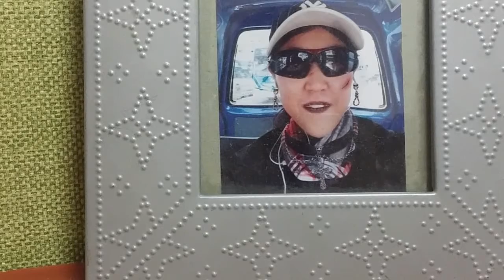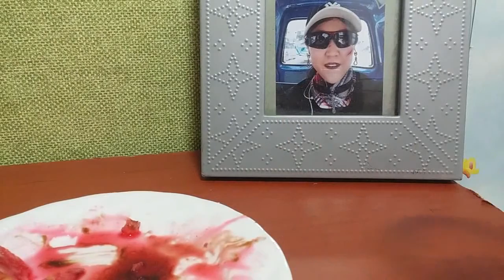2020 01 27 Elegance of the First Clunatic AMR Vampire(첫클루나틱AMR 뱀파이어의우아한식사) ^_^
안녕하세요시청자분구독자님들미시카에요반갑습니다저의채널에방문해주셔서감사합니다이번영상은바로저의첫클루나틱영상인뱀파이어의우아한식사ASMR이에요사실이영상을제작할려고혼자서소품만들고촬영준비하고다한것같아요조금서툴지만최대한클루나틱영상을보고만들어보았어요아직은클루나틱영상을완전히마스터한상태는아니지만그래도재밌게즐기면서제작해보았어요서툰솜씨로만들어본저의첫클루나틱영상을재밌게시청해주세요저의영상이재미있으셨다면구독&좋아요한번눌러주시고알림설정도해주세요저의또다른채널인카카오TV Misika채널도많이방문해주시고시청해주세요저의랜선아빠이자MOONJJANG님을소개할께요현재이분은Clunatic(클루나틱)&Dad ASMR(아빠ASMR)을하고계세요Clunatic이란기괴하고호러음식을먹는팅글&이팅사운드영상으로영상에
나온음식은먹을수없는음식이고요일부는먹을수있는음식도있으니이점참고하시면되요ASMR이란백색소음으로자율감각쾌락반응으로뇌를편안하게해주고심리적으로안정을주는소리에요예를들어물소리&바람소리가대표적이에요MOONJJANG님을검색하셔서영상을보시고재미있으시다면구독을눌러주시고알림설정도해주세요감사합니다
Thank you for visiting my channel. This video is just my first cluetic video, Vampire's elegant meal, ASMR. I watched and created the Cluj-tic video as much as possible. I haven't mastered the Cl-na-tic video yet, but I enjoyed it and made it fun. I'll introduce my Lanpa dad and MOONJJANG. Eat Tingles & Eat Sounds Video The foods that you can eat are foods you can't eat, and some of them are foods you can eat on a weekday.
번역(일어)-こんにちは、視聴者の方の購読者様ミシカですはじめまして私のチャンネルに訪問いただきありがとうございます今回の映像は、まさに私のチョトクルルナティック映像である吸血鬼のエレガントな食事ASMRです事実が映像を制作しようと一人で小物作り撮影準備をして極めたようだ少し下手だが最大限大きくルナティック映像を見て作ってみましたまだ大きいルナティック映像を完全にマスターした状態ではありませんが、それでも楽しい楽しみながら制作してみました不手際で作ってみた私のチョトクルルナティック映像を楽しんで視聴してください私の映像イジェミありたら、サブスクリプション＆良い1回押していただいて通知設定もしてください私のもう一つのチャンネルであるカカオTV Misikaチャンネルも多く訪れるくださって視聴してください私のLANケーブルお父さんでありMOONJJANG様を紹介しますよ現在方はClunatic（大きいルナティック）及びDad ASMR（お父さんASMR）をしていらっしゃいClunaticと奇妙なホラー料理を食べるチングル及び昇降サウンド映像で映像出てきた料理は、食べるのない食べ物だよいくつかは、食べることができる食べ物もありますので、利点参考ば良いですASMRとホワイトノイズで自律感覚快楽反応で脳を快適にしてくれて、心理的に安定を与える音ですたとえば水音＆風の音が代表的ですMOONJJANG様を検索いただき映像をご覧になって楽しみましたら、サブスクリプションを押していただいて、通知の設定もしてください、ありがとうございます